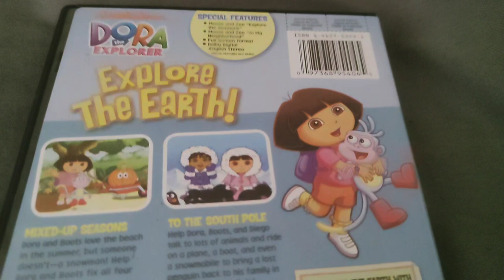Dora The Explorer - Explore The Earth DVD Overview!